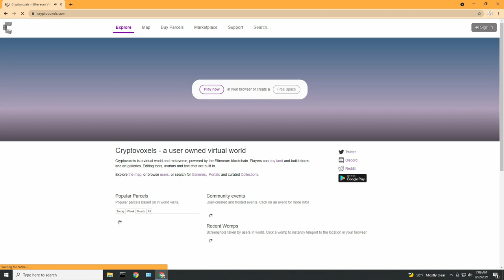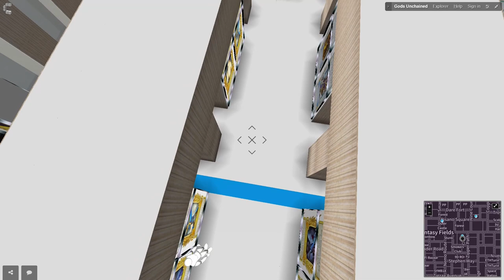Holly Herndon & Matt Dryhurst at Virtual Being Summit 2021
Holly Herndon & Mat Dryhurst chat about Holly+, a custom voice instrument modeled after Holly's vocal style.

Join virtual beings startups, investors, real-time engine creators, AI academics and CEOs as we explore the ever enmeshing worlds of web3 and virtual beings. Hear from industry professionals who are specializing in these spaces, and what the future looks like from their perspectives.